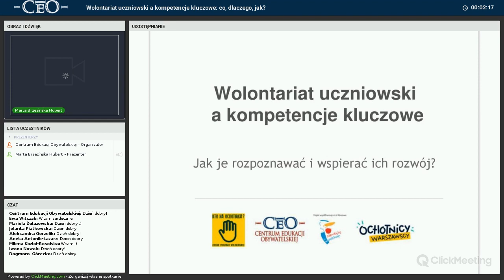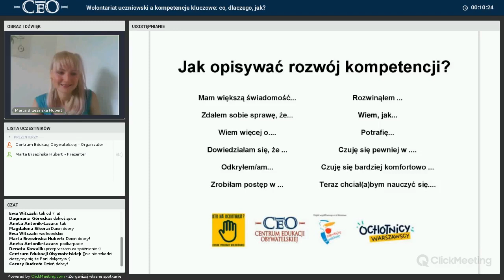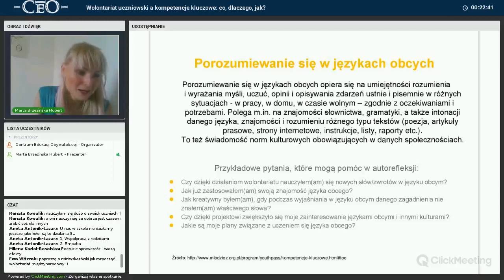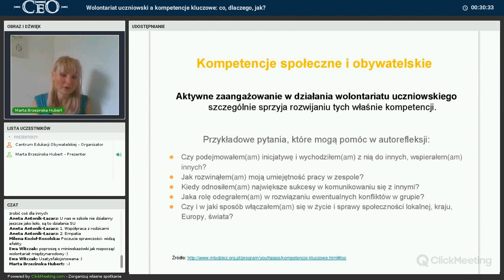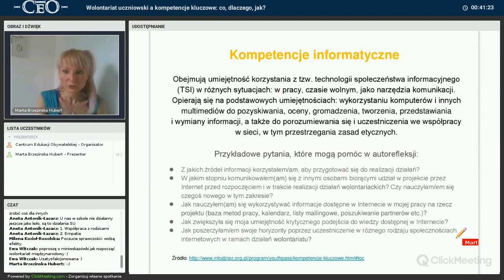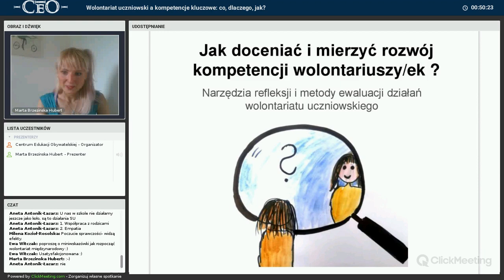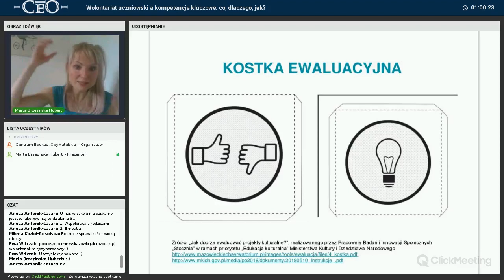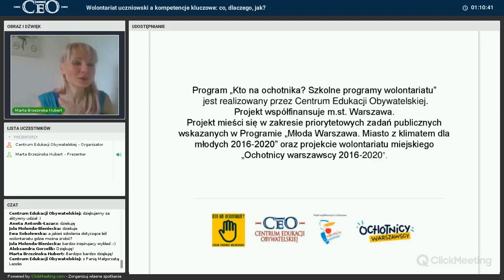Webinarium "Wolontariat a kompetencje kluczowe - co, dlaczego, jak?"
Szkolne kluby wolontariatu, działając na styku edukacji fomalnej, pozaformalnej i nieformalnej, stwarzają duże możliwości rozwoju kompetencji kluczowych. Jak zatem w ciekawy i skuteczny sposób wspierać rozwój tych kompetencji u dzieci i młodzieży zaangażowanych w wolontariat? O tym opowiada Marta Brzezińska-Hubert, trenerka i mentorka w programie CEO "Kto na ochotnika. Szkolne programy wolontariatu?".

Program „Kto na ochotnika? Szkolne programy wolontariatu” jest realizowany przez Centrum Edukacji Obywatelskiej. Projekt współfinansuje m.st. Warszawa. Projekt mieści się w zakresie priorytetowych zadań publicznych wskazanych w Programie „Młoda Warszawa. Miasto z klimatem dla młodych 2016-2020” oraz projekcie wolontariatu miejskiego „Ochotnicy warszawscy 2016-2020”.